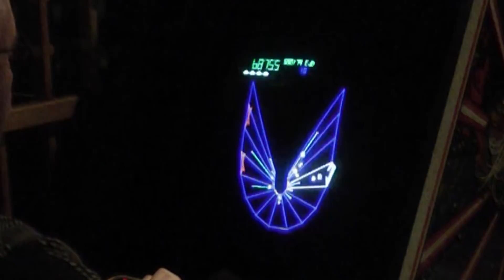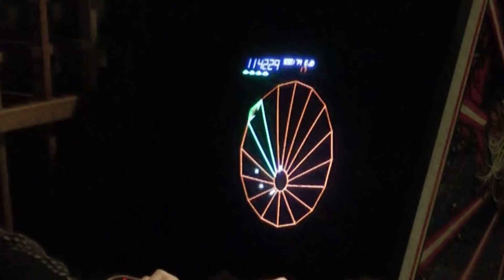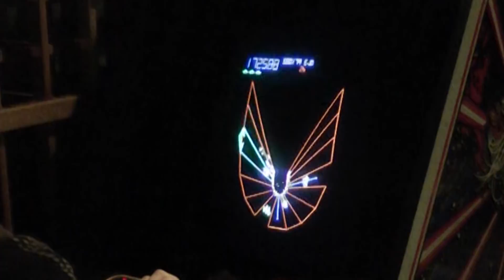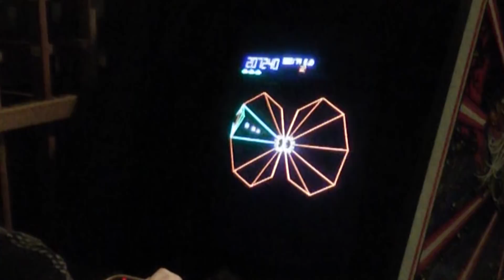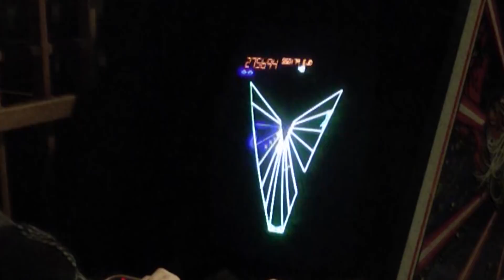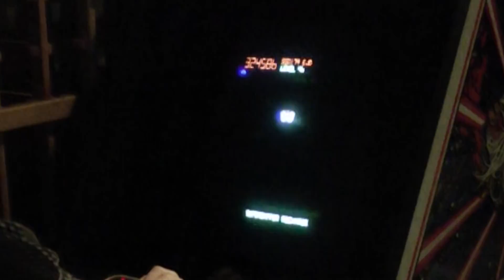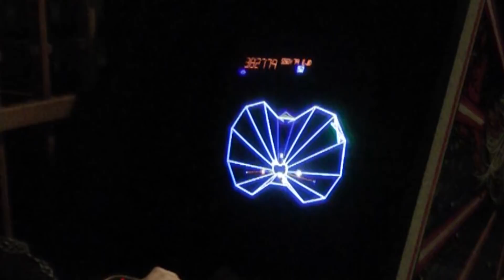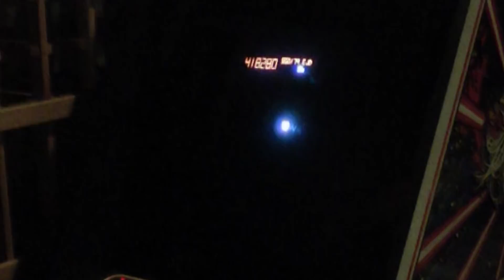Tempest 2017 new World's High Score - as seen in Ready Player One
After standing for 34 years the old score finally beaten, made official at TwinGalaxies.  Final frames show required machine settings for "Extreme" mode:  5 lives, no bonuses, Hard difficulty, start on level 9.

This record score, of course, doesn't use any bugs or exploits that were discussed in the book.  Note, however, that the score in book (189412) wouldn't actually work for the credit exploit.  The score must start with 17.  Here's the game code in question.

; Apparent anti-piracy provision.  If either checksum of the video RAM that
; holds the copyright message is wrong, and the P1 score is 17xxxx,
; increment one.byte of page zero, based on the low two digits of the score.
; See also $b1df and $b27d.

loca581:                lda     copyr_vid_cksum2
                        ora     copyr_vid_cksum1
                        beq     loca593
                        lda     #$17
                        cmp     p1_score_h
                        bcs     loca593
                        ldx     p1_score_l
                        inc     gamestate,x

; End apparent anti-piracy code